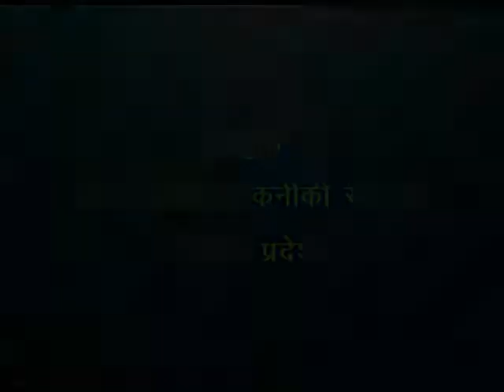Kagaz / कागज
इस कार्यक्रम में कटपुतली के माध्यम से कागज के महत्व एवं उपयोग के बारे में बताया गया है।